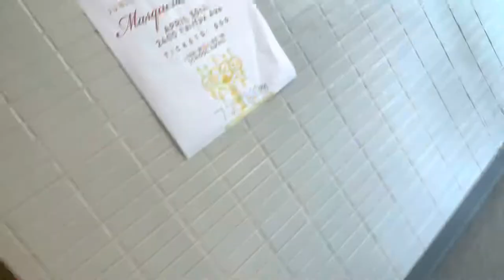Exclusive Hillsboro High Lunch Vlog💯 (Haircuts. ETC)(4/20🍃)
@QuanHefnerTV on TikTok
@_quaayonn on instagram💙